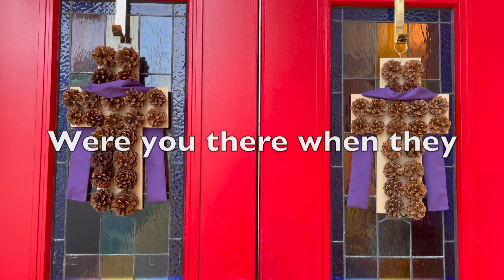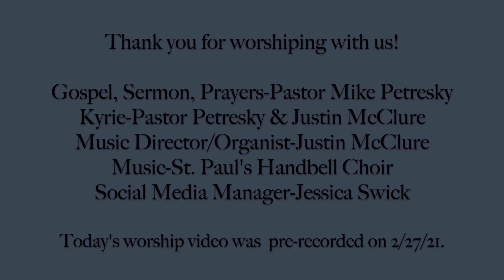The Third Sunday in Lent-March 6-7, 2021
Gospel, Sermon, Prayers-Pastor Mike Petresky
Kyrie-Pastor Petresky & Justin McClure
Music Director/Organist-Justin McClure
Social Media Manager-Jessica Swick
Today's worship video was  pre-recorded on 2/27/21.